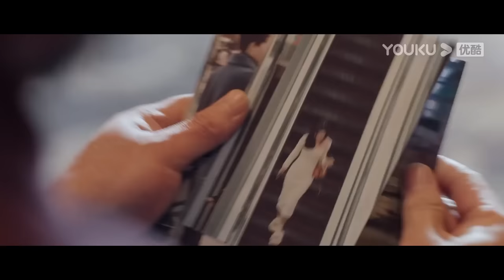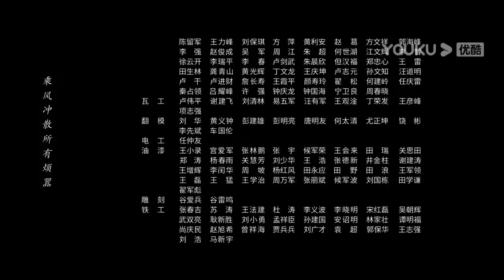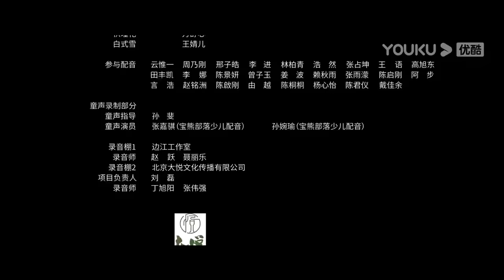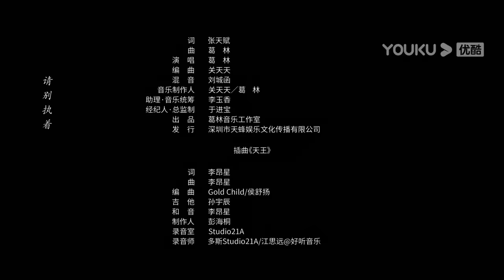ENGSUB【异人之下 I Am Nobody】EP23 | 热血少年彭昱畅侯明昊在异人世界冒险前行，以赤子之心与黑暗决战 |彭昱畅/侯明昊/王影璐 |优酷悬疑剧场 YOUKU SUSPENSE